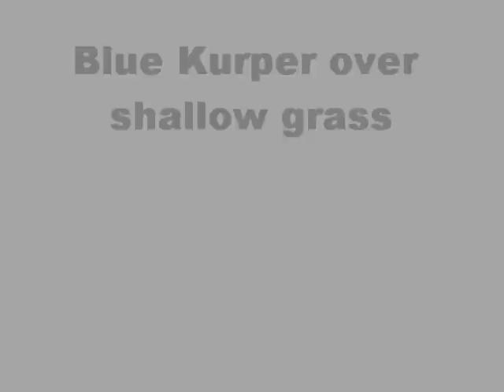Blue Kurper over shallow grass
Reaction bite by ripping a blue kurper minnow through the grass